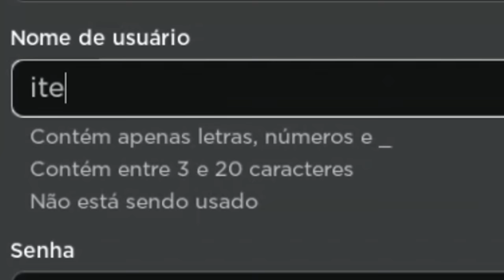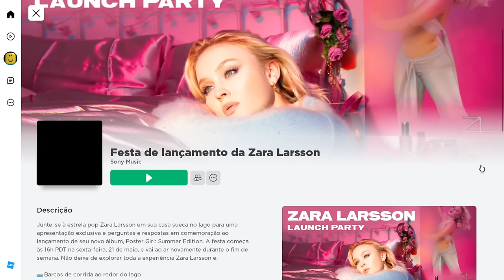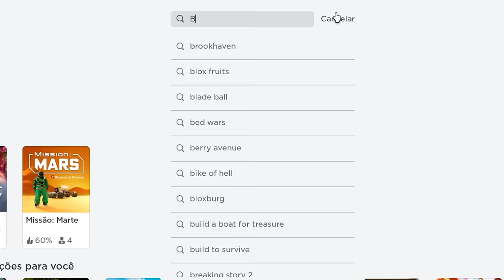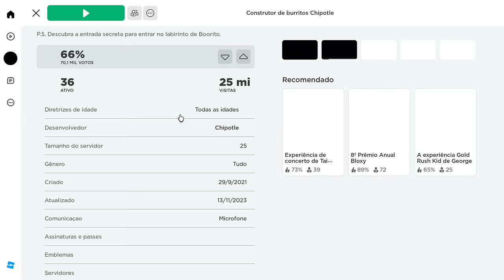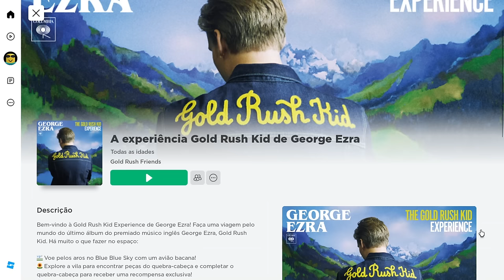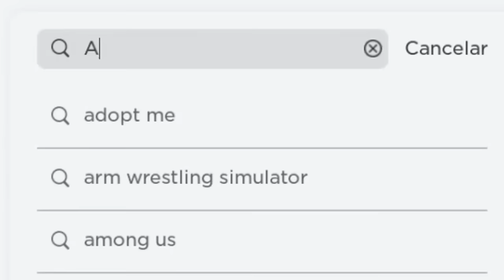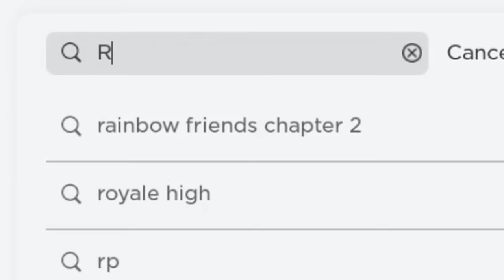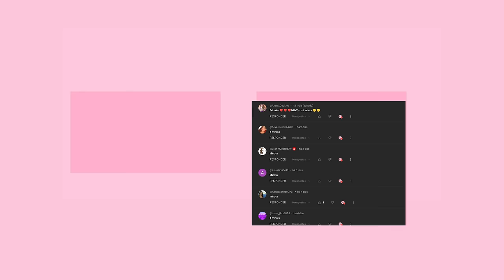COMO PEGAR 20+ ITENS GRÁTIS NO ROBLOX! 😲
🎮Livizinha ON:

 / amilkagames
inicio: 00:00
item 1 e 2: 00:18
item 3 : 01:18
item 4: 02:04
Item 5: 03:12
Item 6: 04:35
Item 7 ao 12: 05:31
Item 13 e 14: 06:58
Item 15: 08:15
Item 16: 09:12
Item 17 ao 19: 09:44
Item 20 ao 28: 10:20
Item 29: 10:46
final do video: 12:10